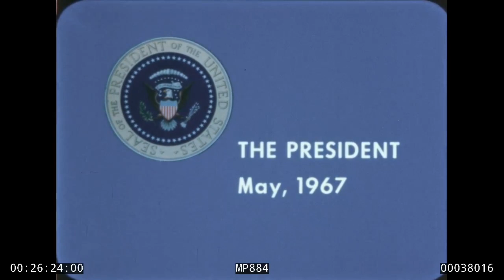The President: May 1967. MP884. (1280x720)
We now have 2K (2048x1556) film scans of some of our 16mm films. This is a 1280x720 MP4 copy of our high resolution scan.

President Lyndon B. Johnson in May 1967. MP 884. Public domain.

Below is an edited scene list for this film, from the LBJ Library audiovisual archives. We included useful shot descriptions where possible, although most have been cut for length.

B&W still photographs of U.S. soldiers in Vietnam

Title up: "The President: May 1967"

Swearing-in of Betty Furness as Special Assistant to the President for Consumer Affairs, White House East Room, 5/1/1967
LBJ signing executive order 11349 relating to the President's Committee on Consumer Interests and the Consumer Advisory Council, Betty Furness looks on

Reception for the 1966-67 White House Fellows, White House East Room, 5/1/1967

Presentation of the Medal of Honor posthumously to family of Staff Sgt. Peter S. Connor, USMC, White House Rose Garden, 5/2/1967

Speech to the State Directors of the Selective Service System, White House Rose Garden, 5/3/1967
LBJ shaking hands with ?, leaving the podium, signing Executive Order 11350 amending the selective service regulations, zoom in

B&W still photographs of a dinner honoring Speaker John W. McCormack, Regency Room, Shoreham Hotel, Washington, DC, 5/3/1967

Signing of a bill extending the "no strike" period in the rail dispute

Meeting with the Labor Management Policy Council, White House Cabinet Room

Unveiling of a bust of former Mayor Tom Miller, Municipal Auditorium, Austin, Texas, 5/6/1967

LBJ speech at a reception for participants in the Conference on Women in the War on Poverty, White House East Room, 5/8/1967

LBJ with students from the Clarke School for the Deaf, White House, 5/9/1967

Vice President Yen (Republic of China) visit, White House,
5/9-10/1967

Vice Pres. Yen arrives, White House South Lawn

Fade in to a military band playing on a White House balcony during the Vice Pres. Yen, Republic of China, visit, White House South Lawn, 5/9/1967
LBJ, Yen reviewing troops
Wide shot of the Jefferson Memorial, soldiers in foreground
LBJ, Sec. Dean Rusk
Yen, LBJ walking, pan left to Lady Bird Johnson, Mrs. Yen walking

 LBJ, Yen discussions, White House Oval Office

Color still photographs of the Democratic Congressional Dinner, International Ballroom, Washington-Hilton Hotel, Washington, DC, 5/9/1967

Dissolve to color still of LBJ, Lady Bird Johnson, others in evening wear
Color still of LBJ, V.P. Hubert Humphrey talking
Fade to Amb. William Roth reporting to the Cabinet on the Kennedy Round Trade Negotiations in Geneva, pan right, zoom in to LBJ

Amb. William Roth briefs the Cabinet on the results of the Kennedy Round Trade Negotiations in Geneva, White House Cabinet Room

Gold Phone Award to LBJ on the occasion of America's 100 millionth telephone, White House Oval Office, 5/11/1967

New England Governor's Conference, Windsor Locks, Connecticut, 5/15/1967

Signing of a bill providing for a desalting plant in Southern California, White House East Room, 5/19/1967

Color still photographs of the prototype desalting plant

B&W still photographs of US and Russian Ships colliding

LBJ in discussion with Cabinet about rising tensions in the Near East, White House Cabinet Room

Water for Peace Conference, Sheraton Park Hotel, Washington, DC, 5/23/1967

 LBJ speech, Grand Ballroom
 LBJ, others view the exhibits

Sign reading: "Kingdom of Saudi Arabia: Water for Progress, Prosperity, and Peace"
Sign, seal reading: "Mexico"

Color still photographs of LBJ televised statement on rising tensions in the Near East, White House Fish Room, 5/23/1967

Dissolve to a color still of LBJ talking from a podium to a camera about rising tensions in the Near East, White House Fish Room, 5/23/1967

Maps of Jordan, Sinai, Gulf of Aqaba

LBJ trip to EXPO'67 World's Fair, Montreal, Quebec, Canada, 5/25/1967

LBJ arrives in Montreal
LBJ meeting with P.M. Lester Pearson (Canada)
Dissolve to LBJ, P.M. Pearson, Canada, standing in front of the ? building, Uplands R.C.A.F. Base, Ottawa, Canada

LBJ, P.M. Pearson arrive at EXPO'67
LBJ speech, Place des Nations
LBJ, P.M. Pearson, others view exhibits

Christening of the Aircraft Carrier U.S.S. John F. Kennedy, Newport News, Virginia, 5/27/1967

Dissolve to LBJ, Rose Kennedy getting out of a car at the christening of the aircraft carrier U.S.S. John F. Kennedy
JBK applauding as LBJ, Rose Kennedy reach the podium
JBK, Caroline Kennedy, John Kennedy walking up to the bow of the U.S.S John F. Kennedy

LBJ, Lady Bird Johnson at the LBJ Ranch, Texas

LBJ returns to the White House, 5/31/1967
Dissolve to three beagles, collie standing together, White House, 5/31/1967

LBJ, Cabinet in discussion